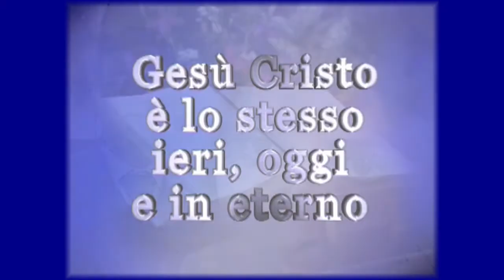Trailer Cristiani Oggi 1181 | TelemoliseDue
In Abruzzo e Molise guarda questa puntata di Cristiani Oggi su TelemoliseDue, canale 18 del digitale terrestre, sabato 2 luglio 2022 alle ore 21:00 e lunedì alle ore 12:30.